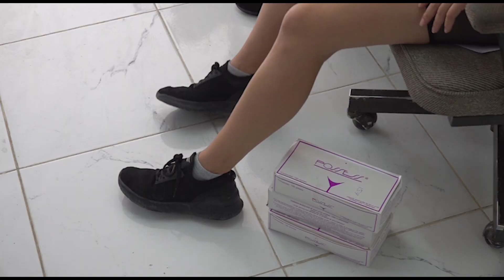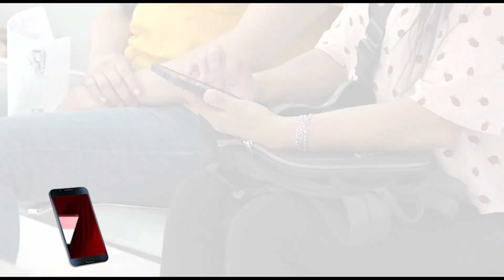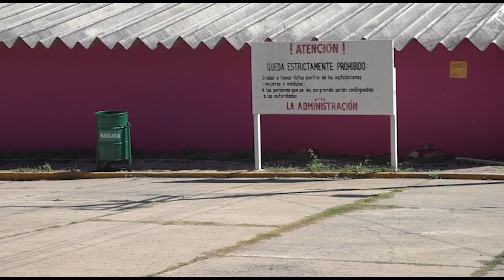Yadira, una trabajadora sexual que encontró en este oficio un sustento para su familia | NOTITRECE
🗣ConoceA | Yadira, tiene más de cuatro años trabajando en la zona de tolerancia en TuxtlaGutiérrez, ella se vio orillada a elegir el trabajo sexu@l, cuando su sueldo no alcanzaba y las necesidades de su familia aumentaban.